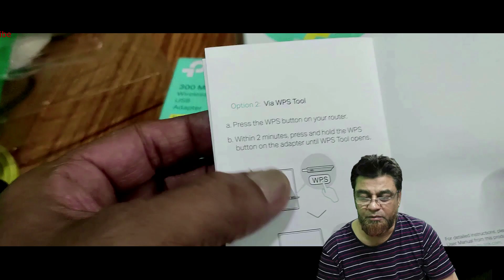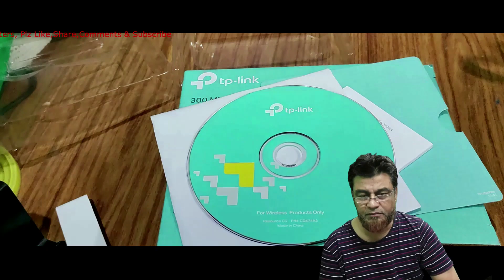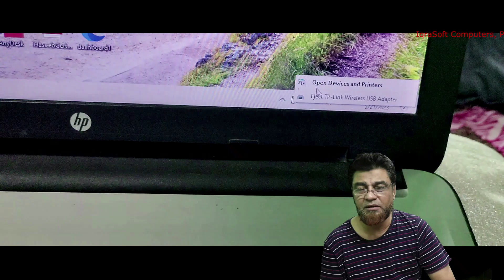Unboxing the TP-Link 300 Mbps Wi-Fi USB Adapter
TP-Link, 300 Mbps Wi-Fi USB Adapter, Wireless Adapter, USB Adapter, Unboxing, Review, Speed Test, Installation The TP-Link 300 Mbps WiFi USB Adapter is a small, lightweight device that can be easily plugged into any USB port on your computer. It is compatible with Windows, Mac, and Linux operating systems, and it can provide speeds up to 300 Mbps. The adapter comes in a small, white box. Inside the box, you will find the adapter itself, a USB extension cable, a quick installation guide, and a driver CD. To install the adapter, simply plug it into a USB port on your computer. Windows will automatically detect the adapter and install the necessary drivers. If you are using a Mac or Linux operating system, you can install the drivers from the driver CD or download them from the TP-Link website. Once the adapter is installed, you can connect to a wireless network by following the instructions in the quick installation guide. The adapter has a small LED light that will blink when it is connected to a wireless network. The TP-Link 300 Mbps WiFi USB Adapter is a great way to add wireless connectivity to your computer. It is small, lightweight, and easy to use. It is also compatible with a wide range of operating systems.
Here are some of the features of the TP-Link 300 Mbps WiFi USB Adapter: Up to 300 Mbps wireless speeds Compatible with Windows, Mac, and Linux operating systems Small, lightweight, and easy to use Includes a USB extension cable Easy to install If you are looking for a small, affordable, and easy-to-use wireless adapter, the TP-Link 300 Mbps WiFi USB Adapter is a great option.